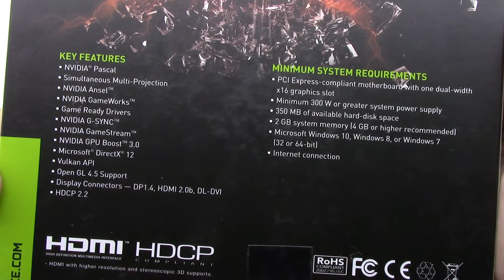Gainward GeForce GTX1050 2GB GDDR5 Unboxing HD